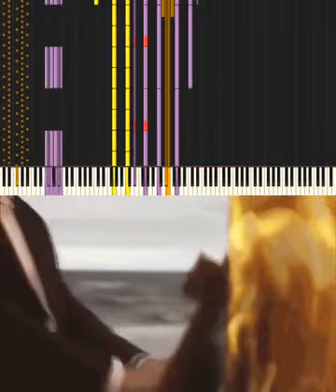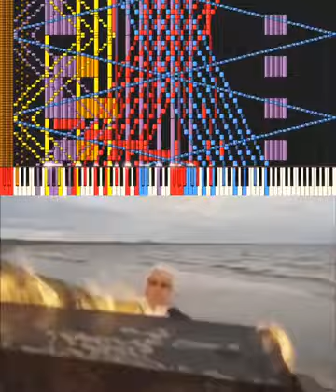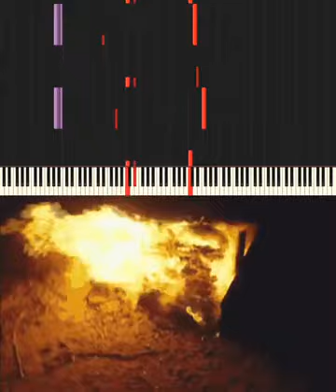Bad Piggies Piano Meme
Sub or you are not worthy of viewing